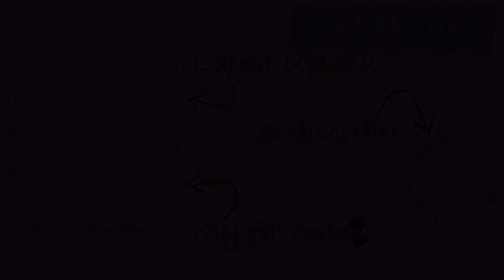Sims 4 Parenthood! Ep. 17: Attitude Adjustments!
Braylon Jr is being a bit more mischievous than usual, so to teach him a lesson Ashleigh takes him to volunteer. Braylon decides to sit down with Dante to have a conversation about what he saw last time he saw him!

GameCenter Gamertag: Domestic Goddess 4
Xbox One: SpryYew
Origin ID: SamGibbyB